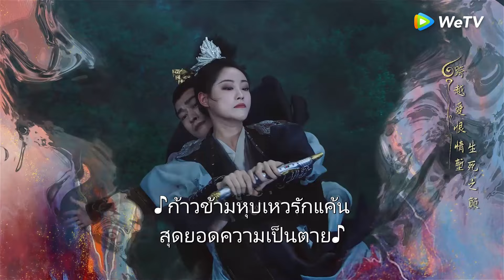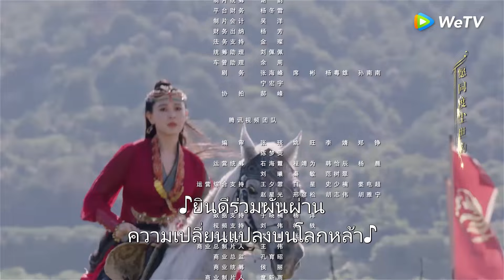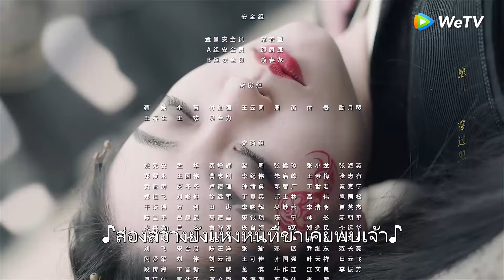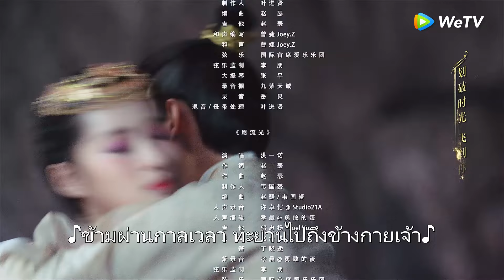ซีรีส์จีน | ลิขิตรักสองนครา (Fateful Love) ซับไทย | EP.4 Full HD | WeTV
นักแสดง:จางฮั่น จูซวี่ตัน เหยาฉือ ไห่หลิง เริ่นซื่อหาว
เรื่องย่อ: "Fateful Love"หานจื่อฉีลูกอนุเสนาบดีจับพลัดจับผลูได้รู้จักกับจวินเป่ยเยว่เทพสงครามเทียนหมิง และถูกดึงเข้าไปพัวพันกับการแก่งแย่งอำนาจ ทั้งสองเดินทางผ่านอันตรายและเรื่องเหนือธรรมชาติ ไขปริศนาชาติกำเนิดของหานจื่อฉี สุดท้ายความรักของทั้งสองก็จบลงด้วยดี